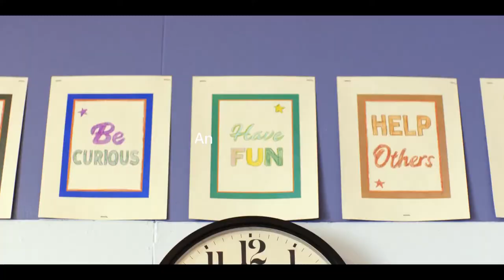Mr. Corman Official Trailer Season 1 - Joseph Gordon-Levitt, Arturo Castro, Jordan Galindo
Check out the official Mr. Corman Trailer starring Joseph Gordon-Levitt, Arturo Castro, Jordan Galindo

Starring: Joseph Gordon-Levitt, Arturo Castro, Jordan Galindo

Synopsis: A deep cut into the days and nights of a public schoolteacher in the San Fernando Valley.